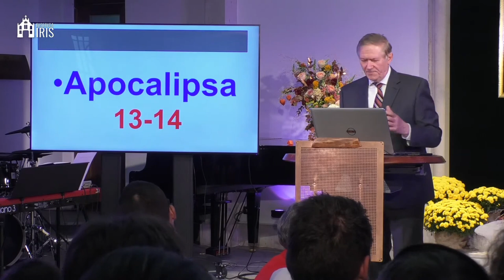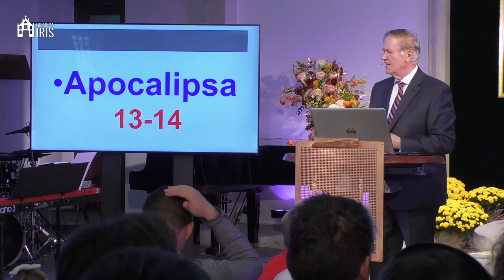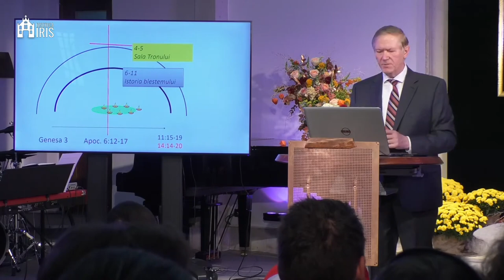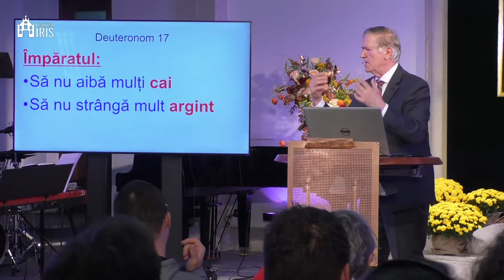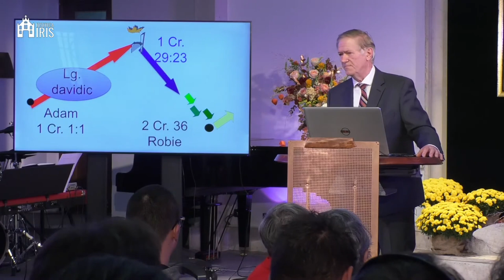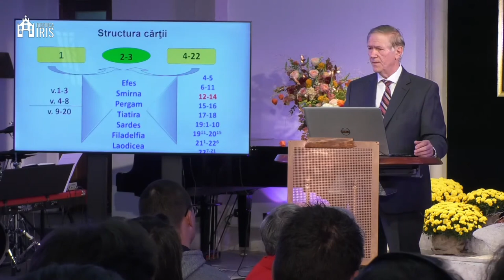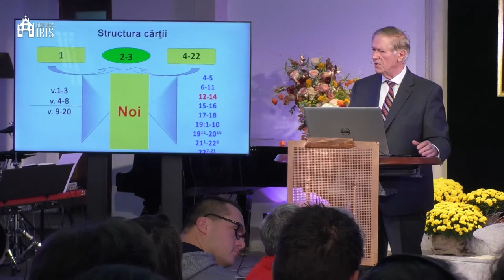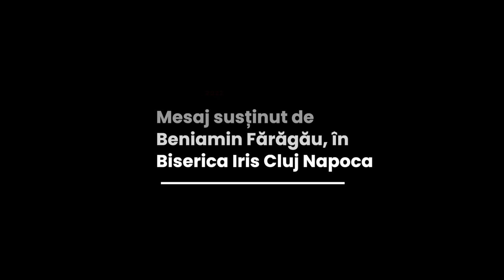Beniamin Fărăgău - Sărbătoarea mulțumirii... Cui?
Biserica Iris Cluj Napoca - mesaj rostit de pastorul Beniamin Fărăgău, în data de 30 octombrie 2022. Predici pentru vremuri grele